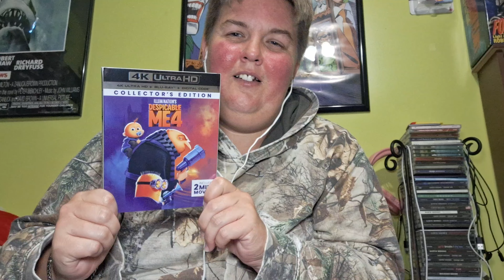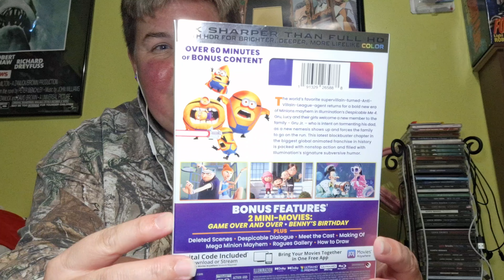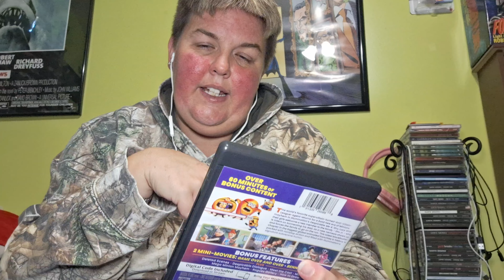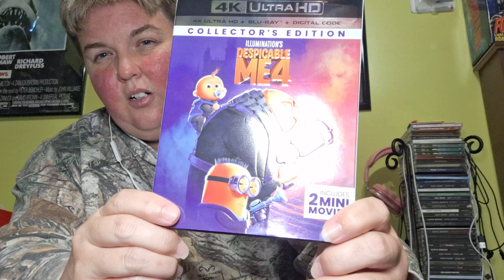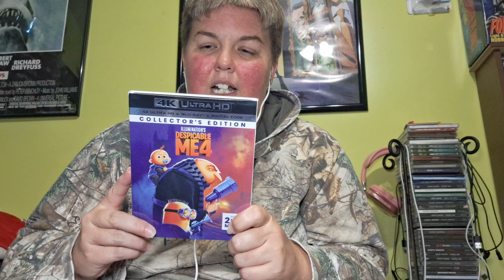Ebay delivery 11/8/24!